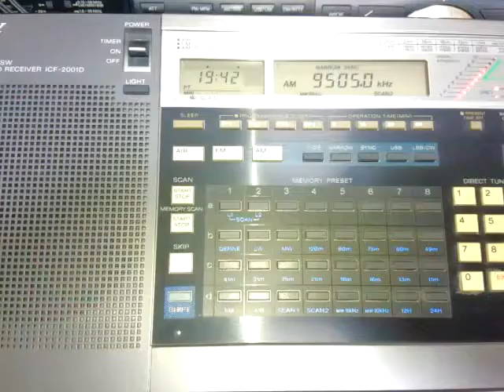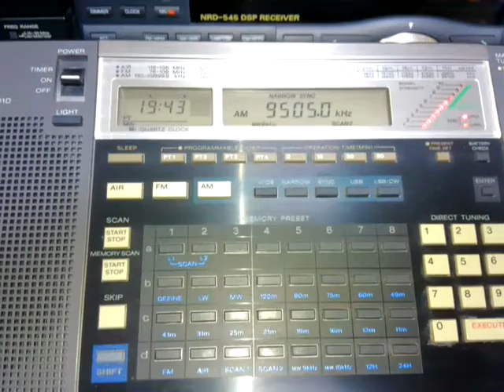9505kHz Voice of Africa (Presumed)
Received in Yokohama, Japan at 19:42 UTC on November 14, 2015